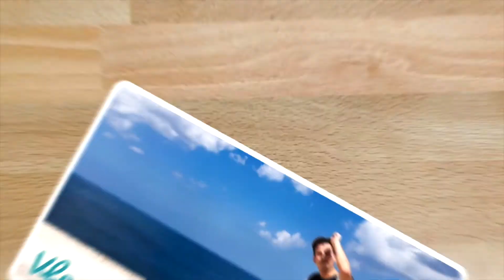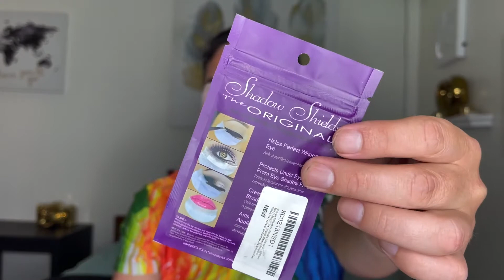Mi primera vez usando la Paleta de James Charles x morphe para Pride 2021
Hola corazones ♥️ aquí les dejo mi más reciente vídeo en el cual les muestro mi experiencia usando la paleta de James Charles. Espero les guste mucho este vídeo y comenten su opinión 😁